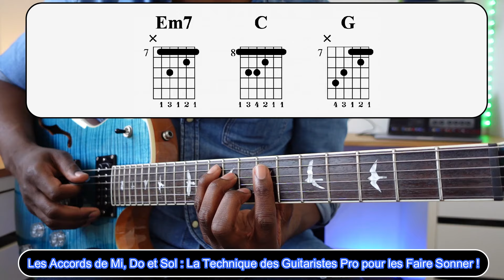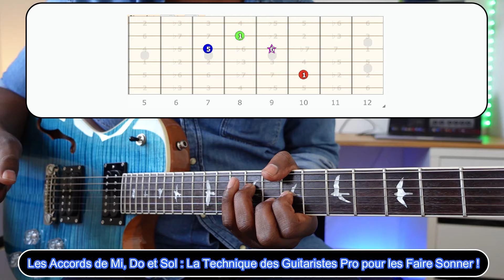Les Accords de Mi mineur, Do et Sol : La Technique des Guitaristes Pro pour les Faire Sonner !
Aujourd'hui, nous allons voir comment donner du relief à des accords de base comme le Mi mineur, le Do et le Sol majeur. Si vous vous sentez coincé avec vos positions ouvertes ou barrées, cette vidéo est faite pour vous.

Nous allons aborder trois étapes :
1. Comprendre les notions d'enrichissements naturels des accords
2. Appliquer ces notions sur les accords de la grille
3. Jouer avec un backing track

C'est parti !

🎁 Découvre gratuitement le module 1 de ma formation " L'improvisation Blues Vol.2 en cliquant sur le lien ci-dessous :

Sujet de la vidéo :

1.
2.
3.
4.
5.
6.
7.
8.
9.
10.
11.
12.
13.
14.
15.
16.
17.
18.
19.
20.